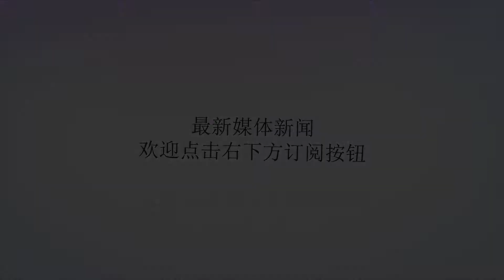“小矮人”母子仨靠啥生活？母亲近高1米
谢谢！01拉着两个儿子手的青年妇女名叫豆小丽，今年36岁，身高仅1米左右，陕西省彬州市义门镇鲁家河人。02这个女人很苦命：自幼遗传父母基因身患侏儒症，不识字，17岁便被父母狠心卖掉；公公婆婆相继下世，丈夫又在几年前不幸触电身亡……